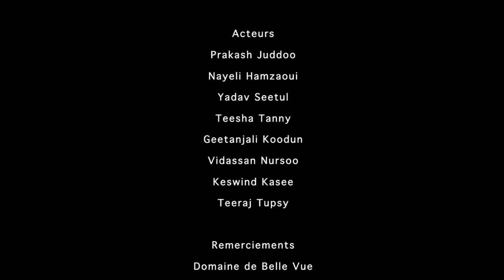Fer Fet , Pa Fer Defet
Une initiative de Rotary Club De Grand Baie en Collaboration avec Prevention Routiere Avant Tout